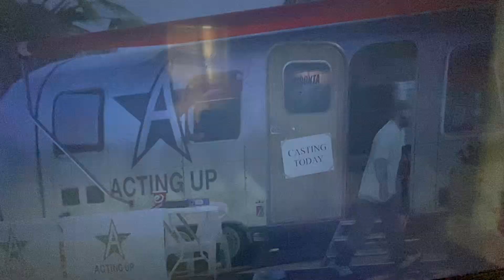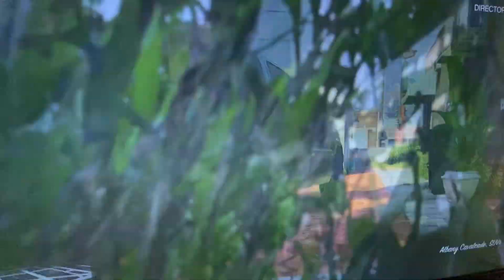Sanabia Rider DLC Season 43 Episode 26 Regulation (Full Episode) | Sanabia LC